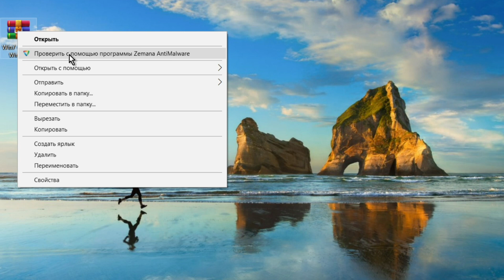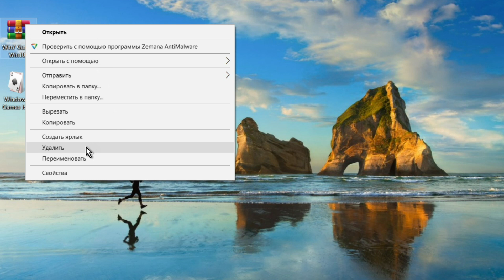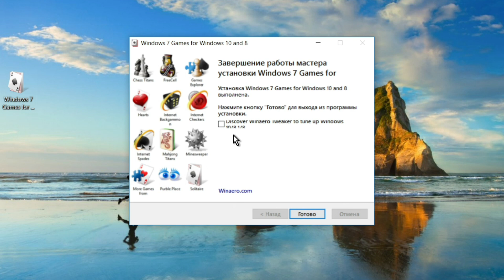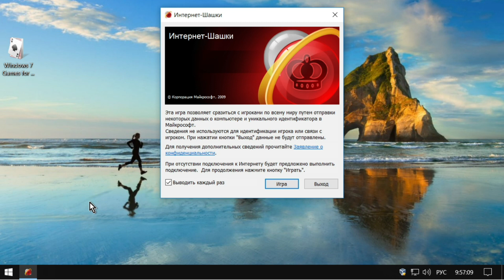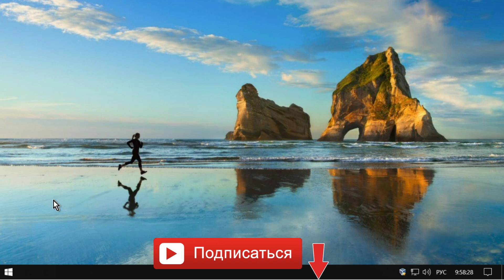Как установить игры Windows 7 на Windows 10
Как установить стандартные игры Windows 7 на Windows 10, которые устанавливались вместе с операционной системой Windows 7, как вернуть в Windows 10 классические игры из Windows 7.